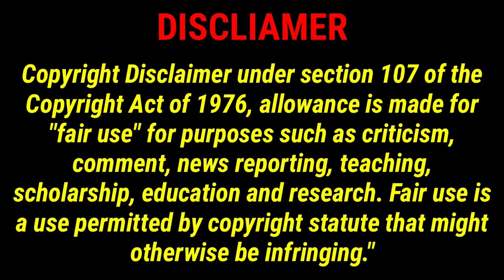Emotional Reaction by recovering Alcoholic, to Tom Macdonald "Scars" Dad and Fiance react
Watch a Reaction by recovering Alcoholic, to Tom Macdonald "Scars" Dad and Fiance reacting. Hangover gang we are back with another reaction to Tom Macdonald.  We do not own the original video but we are reacting to it.

Dad and Diesel Mailing Address
Maryille Missouri 64468

WRITTEN BY Tom MacDonald
BEAT PRODUCED BY Tom MacDonald